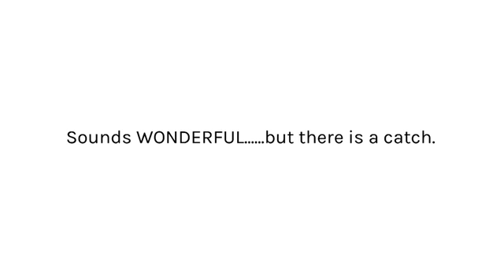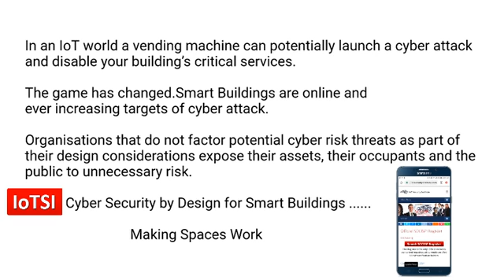The impact of IoT on our Society....... Are you Cyber Security & Privacy ready?